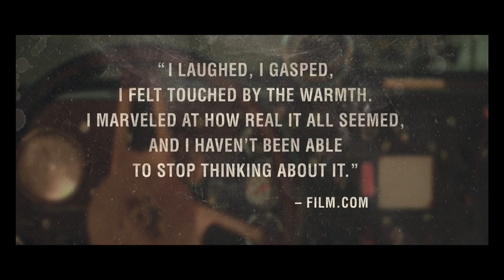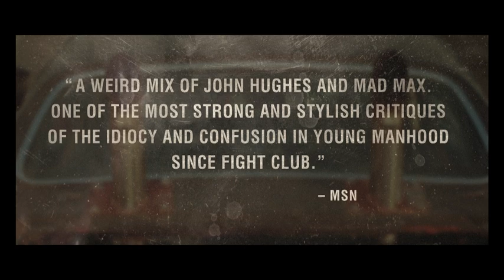Trailer BELLFLOWER - Festival de Cine 4+1 (2012)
Dir. Evan Glodell. EE.UU. Sección Oficial 2012

Hay películas que cuentan lo bello que resulta enamorarse y otras que, directamente, están enamoradas del amor como concepto, tanto ético como estético. El gran desafío (y triunfo) de Bellflower es mostrar el reverso de todo esto: una teen movie que hace de su fragilidad su bandera y de su iconografía -coches tuneados preparados para el apocalipsis, lanzallamas caseros, tatuajes indígenas- su andamiaje emocional. La crónica desesperada de un enamoramiento, tan exultante en su delicadeza como tajante en su praxis narrativa. Bellflower es, a su manera, una película desesperada, brutalmente necesaria, un grito desgarrado sobre lo triste (aunque no exento de belleza) que puede llegar a ser la adolescencia. Prepárense, porque aquí es donde terminan los sueños. Obra maestra. (Alejandro G. Calvo)
Dir. Evan Glodell. USA. Official Selection 2012

There are films that tell us how wonderful it is to fall in love and others that are downright in love with love as an ethical and aesthetic concept. The great challenge (and triumph) in Bellflower is that it reveals the other side of the coin: it's a teen movie that hoists its fragility up as a flag and uses its iconography (tuned up cars that look all set for the Apocalypse, home-made flamethrowers, indigenous tattoos, etc.) to build an emotional structure. This desperate chronicle of an infatuation is as exultant in its delicacy as it is incisive in its narrative praxis. In its own way, Bellflower is a desperate, brutally necessary film; a heart-wrenching cry about how sad (though beautiful) adolescence can be. Get ready, because this is where dreams end. A masterpiece. (Alejandro G. Calvo)